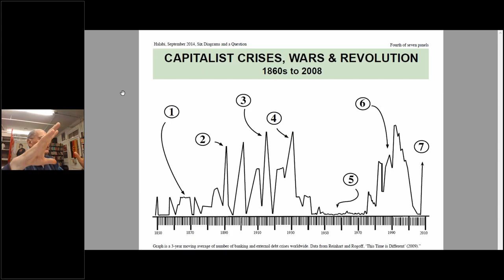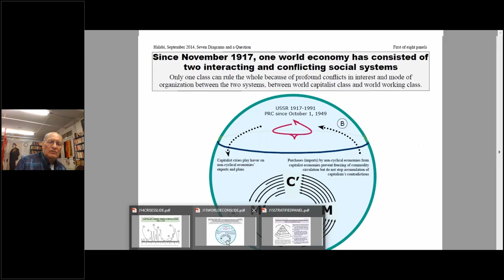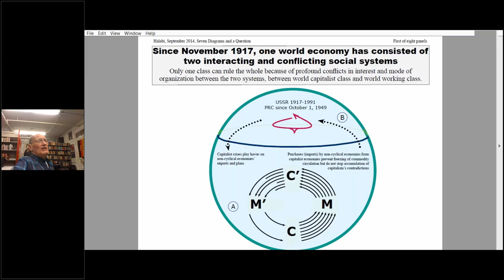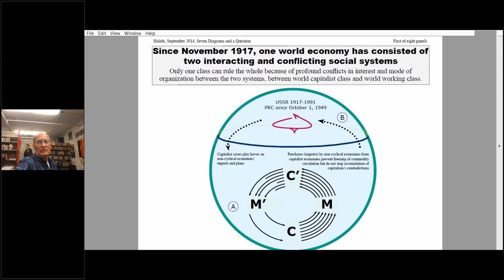Learning From Labor’s Largest Defeats: Part 1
Presented By: Wah'di Halabi